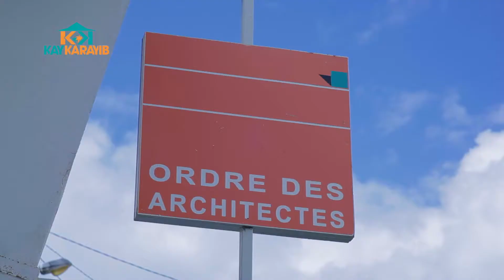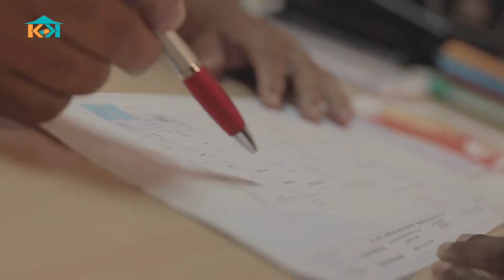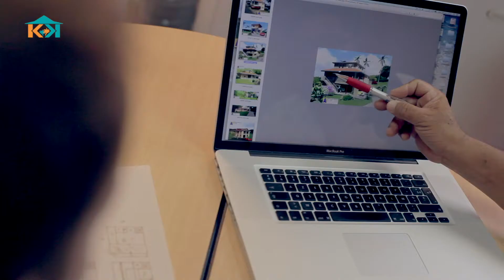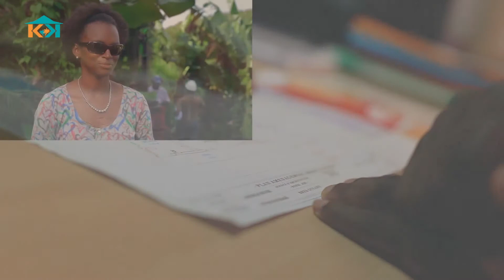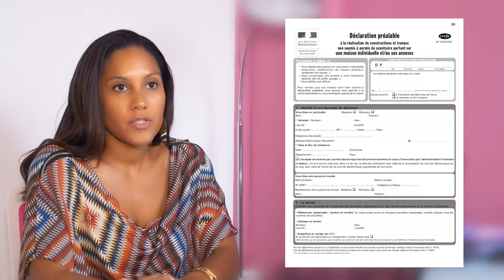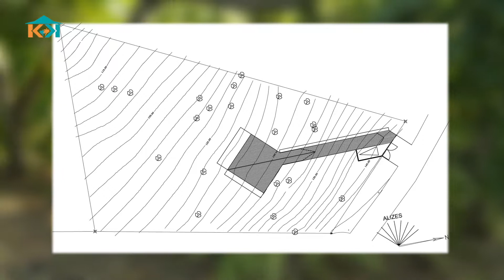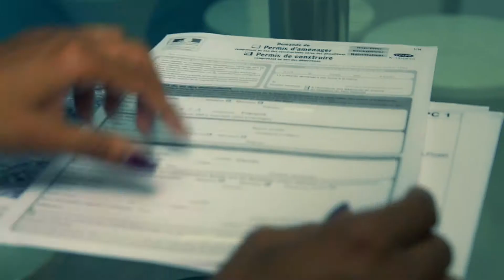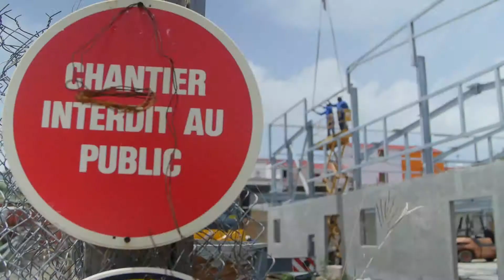Vidéo JPO 2016